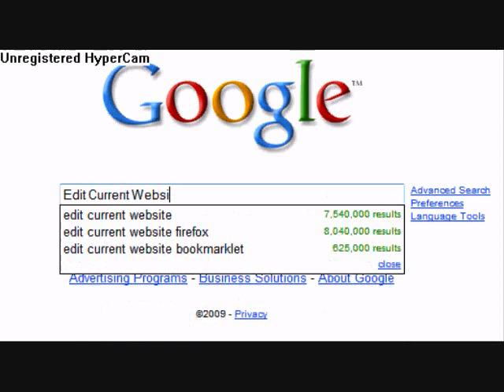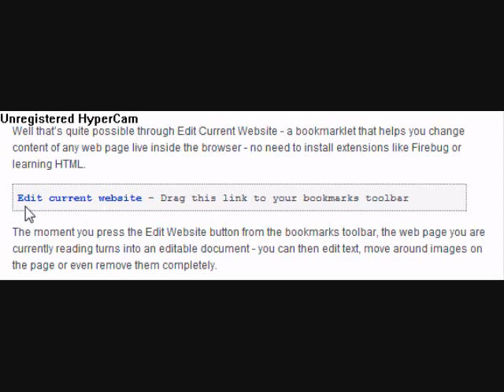How to Get "Edit Current Website"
Here is the link to get it

Hope you guys liked the Music =D